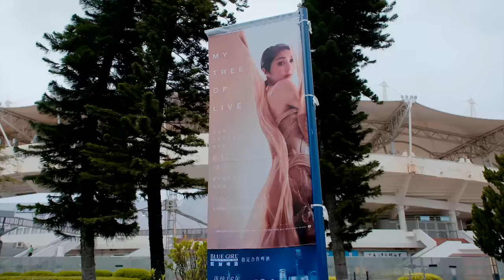楊千嬅 MY TREE OF LIVE 世界巡迴演唱會 - 第二站廈門場回顧💜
為大家送上廈門站的一少段回憶，慶幸當日風消雨停，感謝到場的25000顆小星星。 無論是廣州，廈門，還是深圳、接下來的每一站，希望歌迷們都能享受千嬅透過音樂所傳遞給大家的信念、勇氣和愛。

下一站 7.22  19:30
深圳灣體育中心「春繭」體育場見

更多巡演持續揭曉，敬請期待